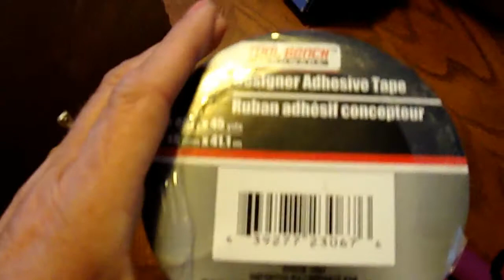We are Moving! | 5 Moving Hacks | Savvy Serena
Yes we are moving again!  I am giving you 5 tips I have learned from these moves. They are free or cheap!  I am so excited!
**Don't forget to give this video a thumbs up if you want to see a empty house tour. (this is a good way of letting me know that) Also I will be posting stuff on Instagram during our move.

Here is a link to the play list of my last move

I have 1 extra bonus on my blog!

I feel so blessed to share with you all here on YouTube. Sometimes I might be lucky enough to have products sent to me for review. If I partner with a company I will always disclose it here. Please know my relationship with my viewers is so important to me and all opinions and reviews that I share are and always will be my own. I will only share products that I myself would buy and or using.